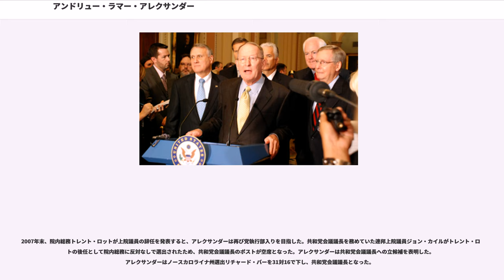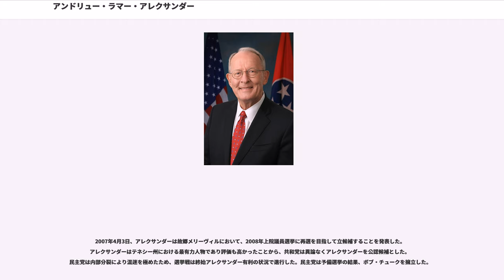アンドリュー・ラマー・アレクサンダー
アンドリュー・ラマー・アレクサンダー（Andrew Lamar Alexander, 1940年7月3日 - ）は、アメリカ合衆国の政治家。共和党に所属し、テネシー州知事（1979年-1987年）と教育長官（1991年-1993年）を務めた。

1940年7月3日、アンドリュー・ラマー・アレクサンダーはテネシー州メリービルにおいて誕生した。父親は同名のアンドリュー・ラマー・アレクサンダー (Andrew Lamar Alexander, 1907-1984)、母親はジェネヴラ・フローライン・ランキン (Genevra Floreine Rankin, 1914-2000) であった。アレクサンダーは高校時代に、ボーイズステイトのテネシー州知事に選出された。アレクサンダーは1962年にヴァンダービルト大学を卒業した。アレクサンダーは友愛会ファイ・ベータ・カッパおよびシグマ・カイに所属した。アレクサンダーは1965年にニューヨーク大学法科大学院を卒業した。アレクサンダーは大学院を卒業後、1965年から1966年までニューオーリンズで法廷書記官として働いた。アレクサンダーはアメリカ合衆国第5巡回区控訴裁判所において、ジョン・マイナー・ウィズダム判事の書記官を務めた。

1969年、アレクサンダーはテキサス州ヴィクトリア出身のレスリー・ブーラー (Leslee Buhler) と結婚した。2人は連邦上院議員スタッフによるソフトボール大会で知り合った。知り合った当時、アレクサンダーはテネシー州選出ハワード・ベイカー上院議員の下で働いており、レスリーはテキサス州選出ジョン・タワー上院議員の下で働いていた。2人の間には、男子2人と女子2人が生まれた（アンドリュー (Andrew)、レスリー (Leslee)、キャスリン (Kathryn)、ウィリアム (William)）。

アレクサンダーはピアニストでもあった。アレクサンダーは主にクラシック音楽やカントリー・ミュージックを演奏した。2007年4月には歌手パティ・ペイジが1950年のヒット曲「テネシーワルツ」をセルフカバーする際に、ピアノ奏者としてレコーディングに参加した。アレクサンダーがレコーディングに参加したきっかけは、レコード会社幹部のマイク・カーブの誘いによるものであった。2007年4月4日にはアレクサンダーの連邦上院議員再選に向けた選挙運動の資金調達のため、ナッシュヴィルのシャーマーホーン交響センターでパティ・ペイジとともにライブパフォーマンスを行った。

1967年、アレクサンダーは連邦上院議員ハワード・ベイカーの議会補佐官として勤務した。アレクサンダーは後の連邦上院議員トレント・ロットをルームメイトとして生活した。1969年、アレクサンダーはニクソン大統領の秘書官ブライス・ハーロウの下で働いた。1970年、アレクサンダーはテネシー州に戻り、ウィンフィールド・ダンの選挙参謀を務めた。アレクサンダーはダンの州知事選挙勝利に貢献した。

アレクサンダーはダンの選挙参謀として評価を受け、1974年の州知事選挙では共和党候補として指名を受けた。アレクサンダーは州知事選挙において、民主党の元連邦議員レイ・ブラントン候補と争うことになった。ブラントンはアレクサンダーについて、「ニクソンの下で働いていた男」と糾弾した。選挙戦の数ヶ月前にリチャード・ニクソンがウォーターゲート事件で大統領を辞任していたことから、この非難はアレクサンダーの評判を下げる要因となった。またアレクサンダーの父親は教師であったが、そのような環境で育ったアレクサンダーは一般的なテネシー州民の考え方とは乖離があるとの攻撃もなされた。結果、民主党ブライトンが総投票の56パーセントを獲得し、得票率44パーセントの共和党アレクサンダーを下した。

1974年、雑誌タイムは、「将来の顔200人」の1人として、アレクサンダーの名前を挙げた。1977年、ハワード・ベイカー連邦上院議員が上院少数党院内総務に選出されると、アレクサンダーはベイカーの秘書官となった。アレクサンダーはワシントンD.C.に移動し、ベイカーの事務所で勤務した。

1978年、テネシー州憲法が改正され、州知事の多選禁止が緩和された。これにより民主党所属の現職州知事レイ・ブラントン...